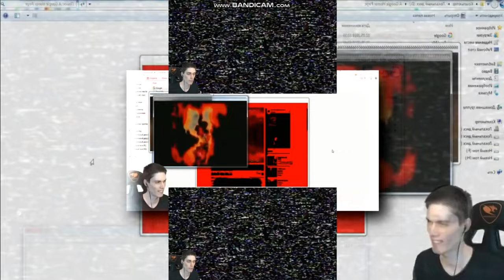/reupload/ mr dekart scan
reuploaded from Danil Alexandrinsky because he got terminated